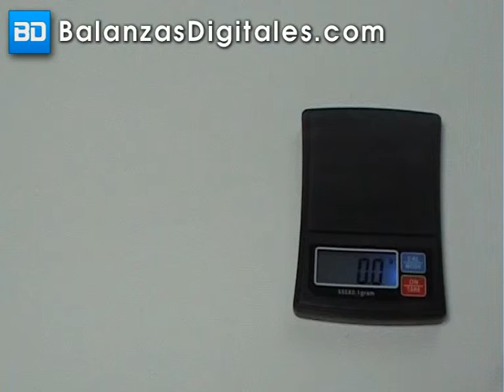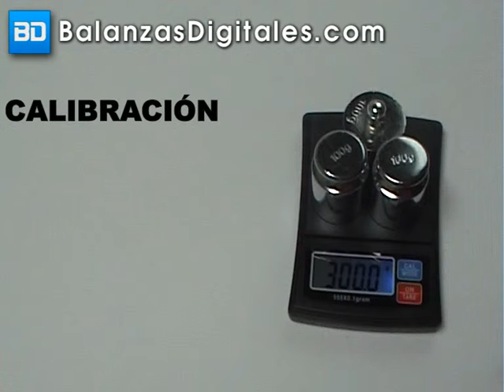Balanza Digital My Weigh 555 - Manual de uso y calibración -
Balanza Digital My Weigh 555 - Manual de uso y calibración de venta -- envíos en 24 horas